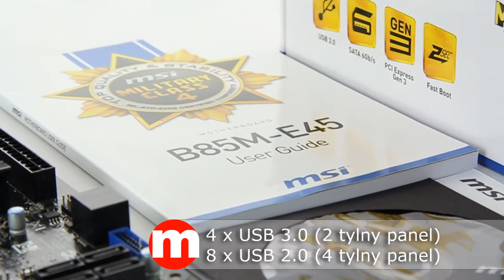Płyta główna MSI B85M-E45 - unboxing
Płyta główna micro-ATX marki MSI oparta na chipsecie Intel B85 z gniazdem dla procesora obsługującego Socket 1150. Obsługuje do 64 GB pamięci dwukanałowej DDR3 z szybkością przesyłania danych 1600/1333/1066 MHz. Posiada zintegrowaną kartę dźwiękową, gigabitową kartę sieciową i wyjścia na monitor przez złącze D-Sub, DVI-I oraz HDMI. Płyta umożliwia podłączenie do 4 dysków SATA III i 2 dysków SATA II.